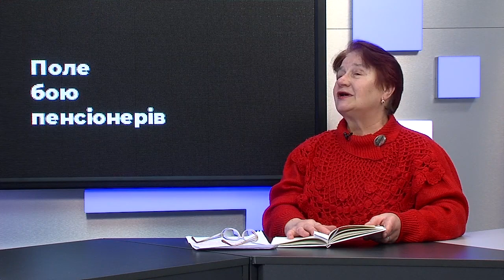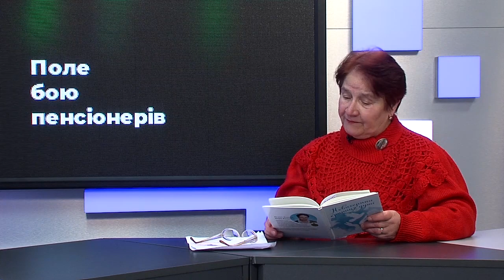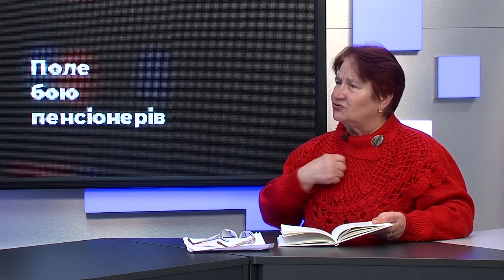Після новин | Принизлива старість – Марія Негрич-Казимір